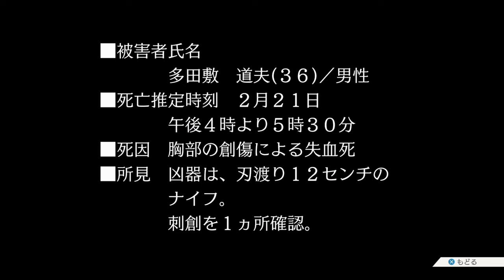【実況】絶望的な証拠写真【逆転裁判】